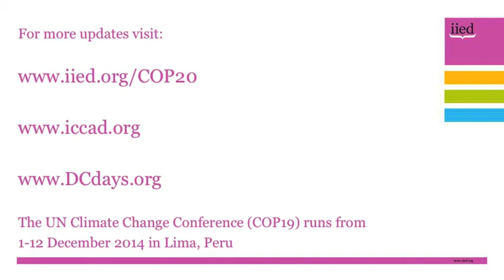COP20 daily update with Saleemul Huq, 2 December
IIED senior fellow and ICCCAD director Saleemul Huq reports on the second day of the UNFCCC climate talks in Lima, Peru from 1-12 December 2014.

On 2 December, Huq focuses on the early mood of the conference, and sessions on adaptation and climate finance, and highlights the 12th Development and Climate Days event he will be attending on the weekend of 6-7 December.